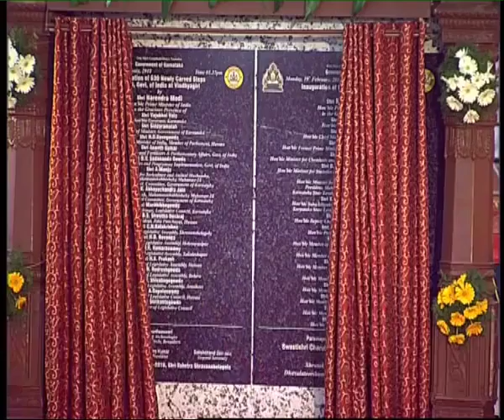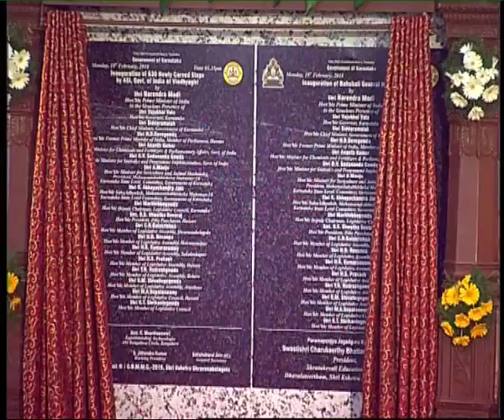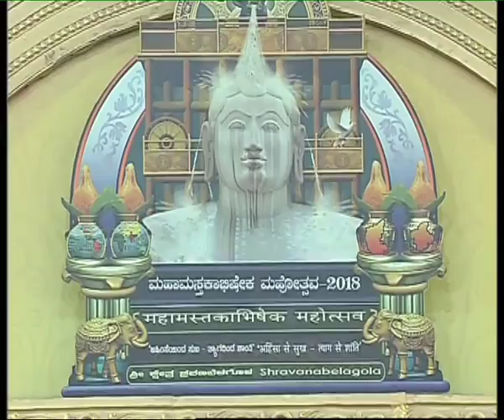PM Narendra Modi at Bahubali Mahamasthakabisheka Mahotsav in Karnataka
The Prime Minister, Shri Narendra Modi at the Bahubali Mahamasthakabhisheka Mahotsava, at Shravanabelagola, in Karnataka on February 19, 2018.